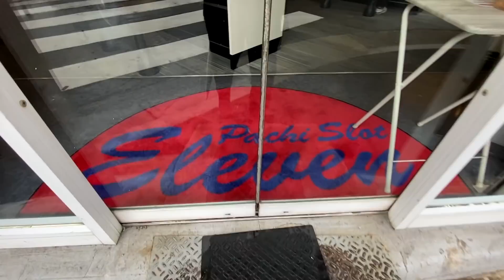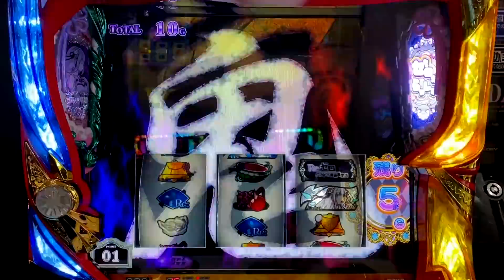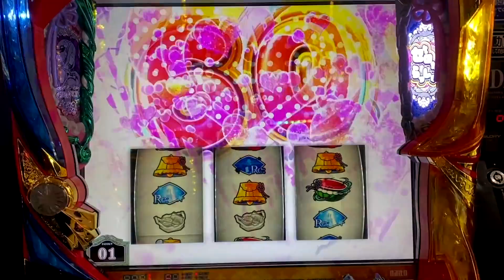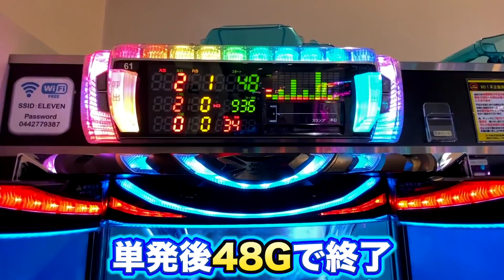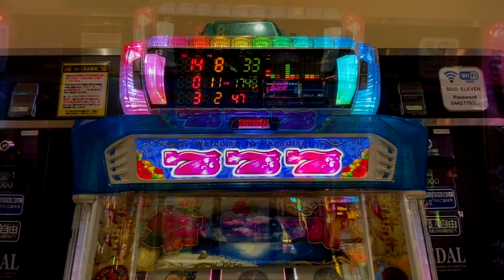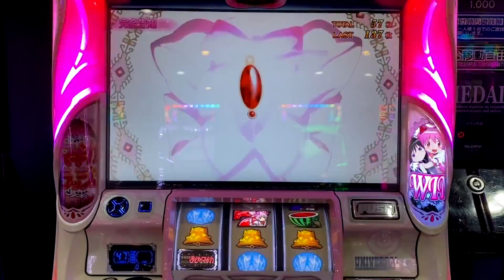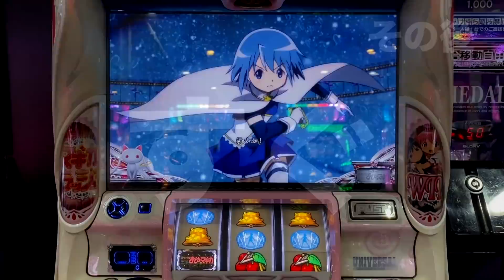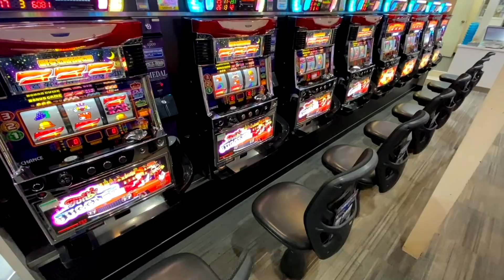日本一小さいパチ屋#646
日本一小さいパチ屋